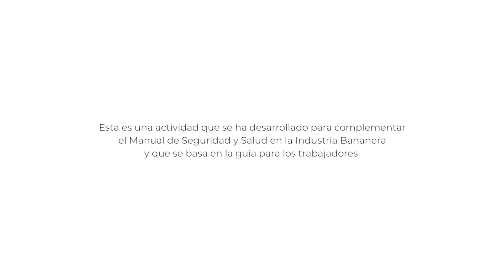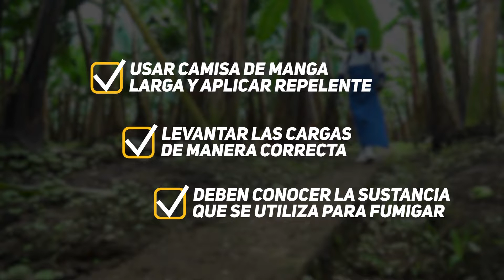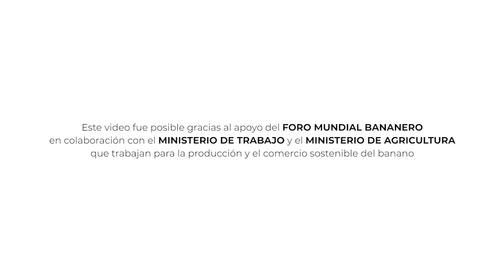Riesgos en el control de maleza con herbicidas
Esta serie de videos, dirigida a trabajadores y trabajadoras, aborda temas esenciales sobre riesgos y medidas de prevención para la salud y la seguridad en la industria bananera. En este video, se presta atención a los riesgos en la actividad del control de maleza con herbicidas y las respectivas medidas de prevención. Este video complementa el Manual de Seguridad y Salud en la Industria Bananera, cuyo uso se hizo obligatorio en Ecuador en 2018 y es producto de la Iniciativa Bananera de Salud y Seguridad Ocupacional (BOHESI, por sus siglas en ingles). BOHESI cuenta con la colaboración del Ministerio de Trabajo y el Ministerio de Agricultura. El manual y sus videos serán útiles, solo en Ecuador, para 2.5 millones de personas involucradas directa o indirectamente en la industria bananera.